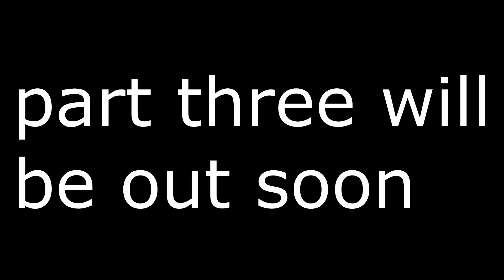QUINN FROM ROBLOX FLICKER MEETS HER PAST AND NERDY SELF FOR 48 HOURS PART 2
AY ay ay im back guysssss!!